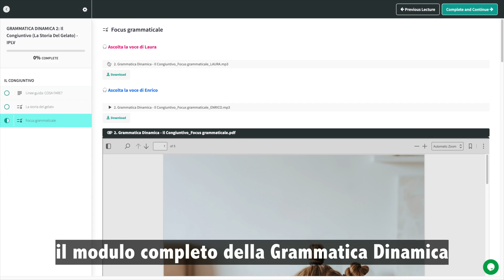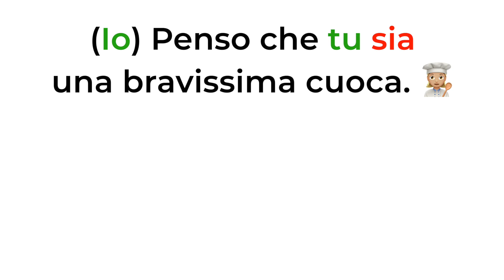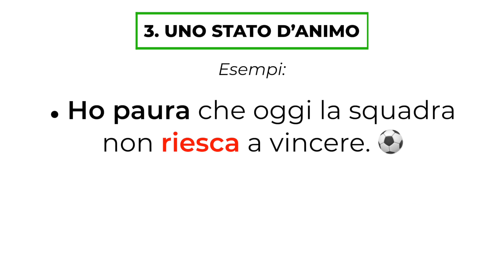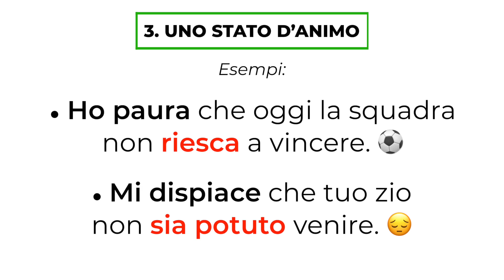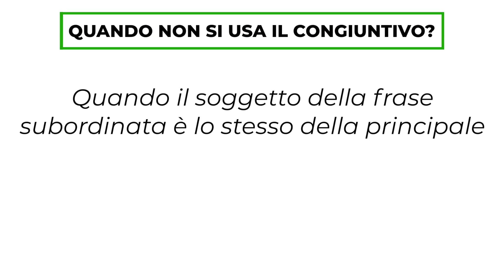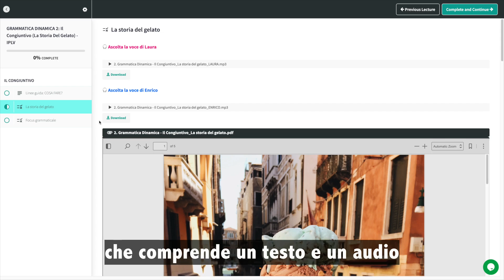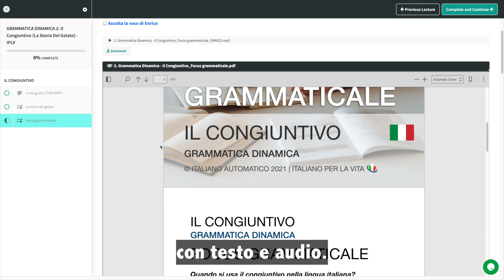L'Uso Del Congiuntivo Nella Grammatica Italiana (Sub ITA) | Imparare l’Italiano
In questo video imparerai finalmente a usare il congiuntivo in italiano, e lo farai in un modo naturale e semplice senza dover memorizzare lunghe liste di regole grammaticali che non ti serviranno nel momento in cui dovrai parlare l’italiano nella vita reale. Grazie a questa lezione riuscirai a parlare l’italiano più correttamente e con più naturalezza.